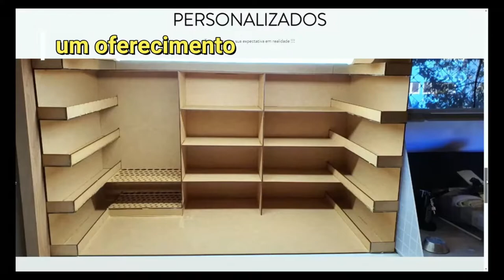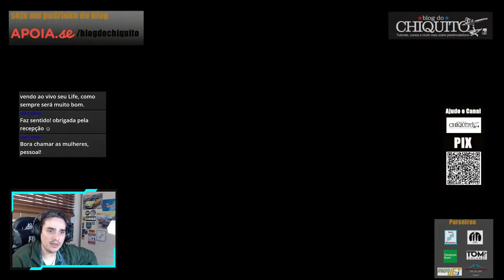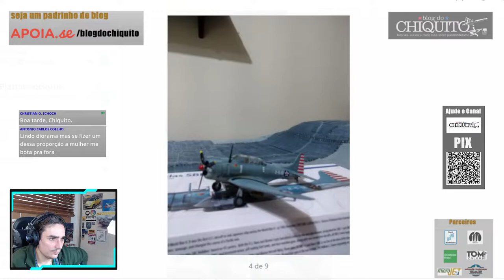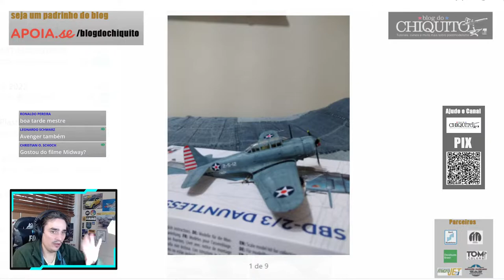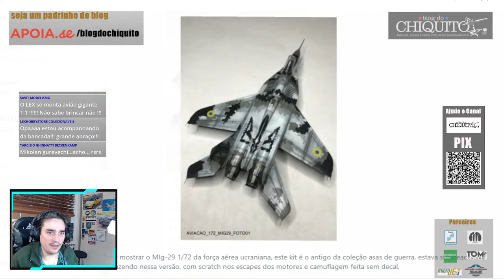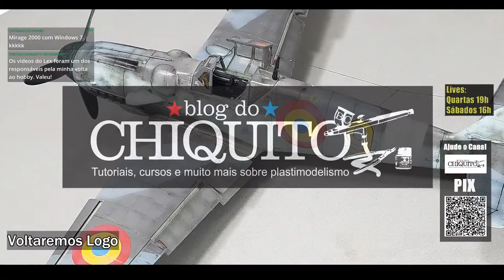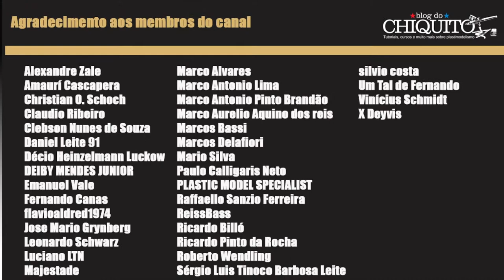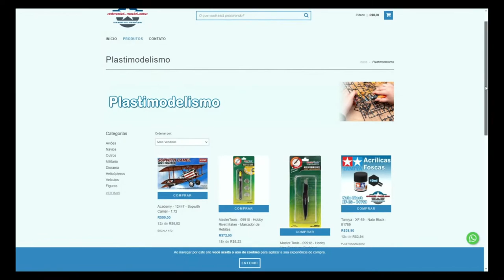Monte seus próprios modelos! curso de plastimodelismo. Me 262 1/48, Aula 31 (temporada 6)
Nessa live iremos fazer o sombreamento do 262

link para compra do livro "Brazilian Bellows"

trilha sonora
canal "quero relaxar"

SIGA TAMBÉM O KITS E GAMES NO YOUTUBE!